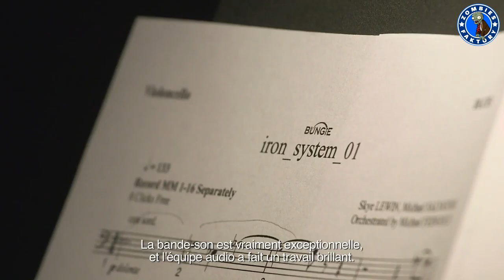[DESTINY] VIDOC : MAX D'INFOS & ANALYSE EN DUO - RISE OF IRON !